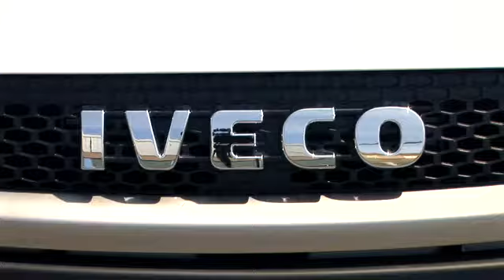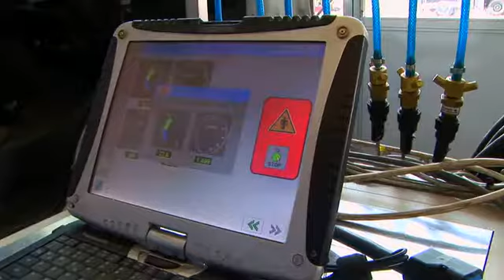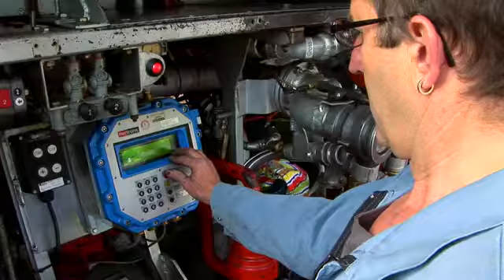Gate24 - Werner Gehrig Nutzfahrzeuge AG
LKW, Bus, Nutzfahrzeug, Garage, Reparatur, Unterhalt, Kunst, Mechanische Werkstatt, Autoelektro, Anhänger, Abschleppdienst, Fahrzeug-Einrichtungen, Hebebühnen, Schwertransporte, LKW Garagen, Fahrzeuge